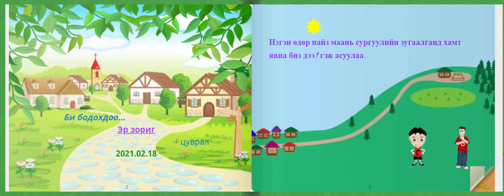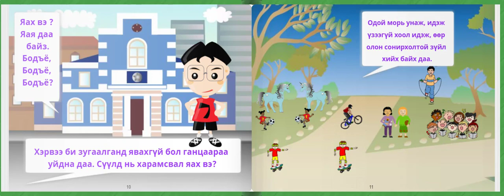Эр зориг цуврал ном /Зохиомж/